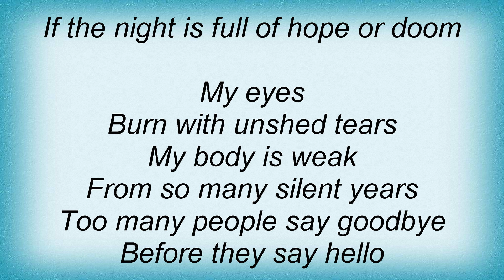Ben Harper - More Than Sorry Lyrics